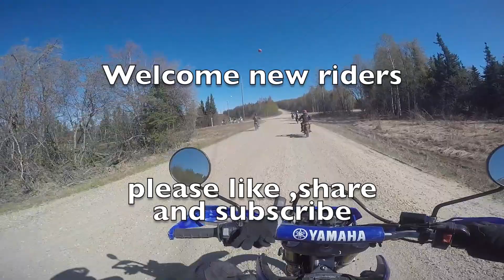10 motorcycles out for Adventure in Alaska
out for a group ride in the hills near Fairbanks Alaska
welcome to the new riders in the group